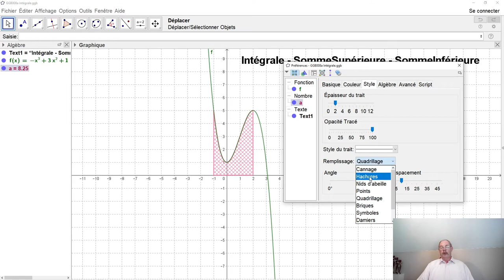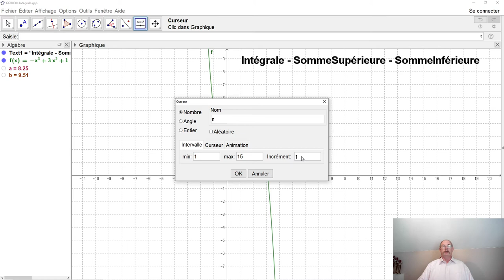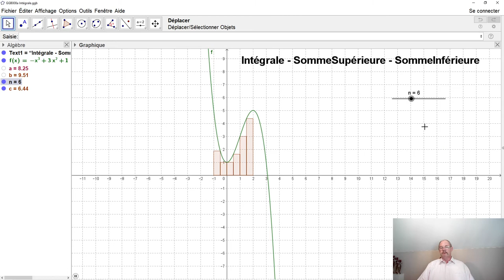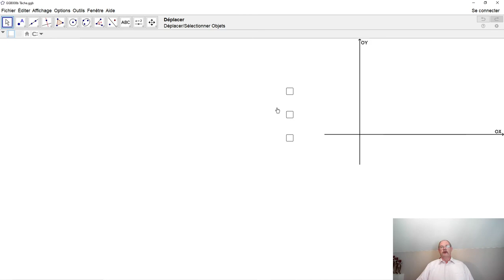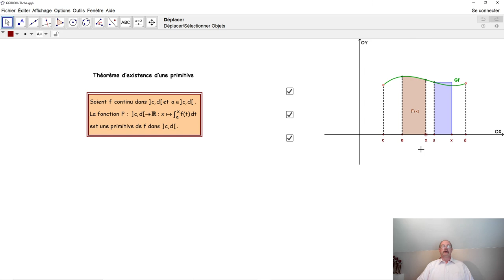GeoGebra 008 Intégrale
Comment calcule-t-on une intégrale par GeoGebra? Comment dessine-t-on une intégrale par GeoGebra? Comment travaille-t-on avec les instructions de somme inférieure et de somme supérieure dans GeoGebra?